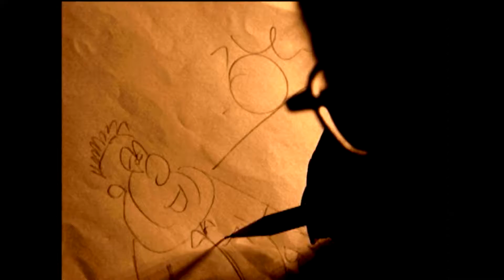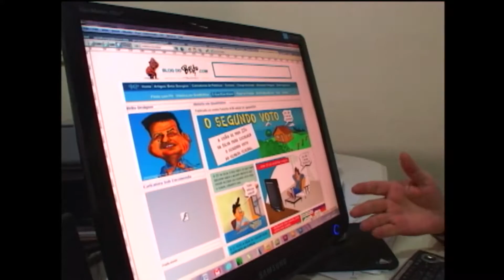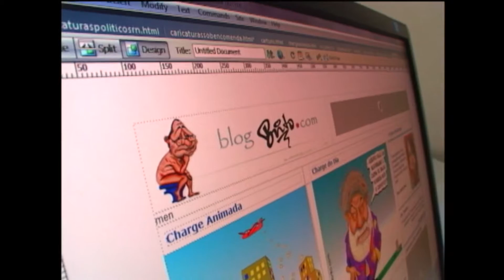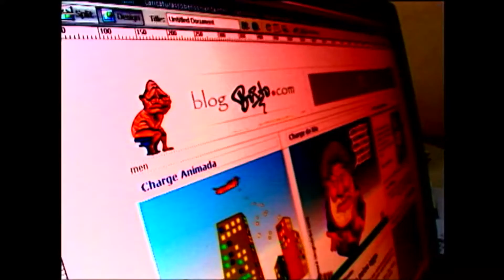Entrevista de Brito a Margot Ferreira - Cores e Nomes